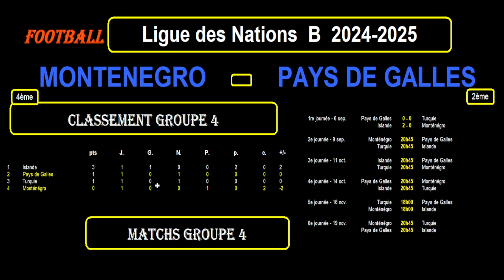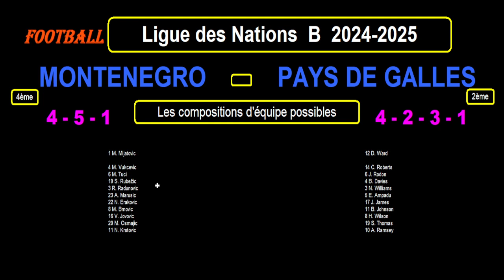MONTENEGRO - PAYS DE GALLES : 2ème journée Groupe 4 - Ligue des Nations B 2024/2025 - Stats, Infos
Je vous présente le match de football de la 2ème journée du groupe 4 de la Ligue des Nations B 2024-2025, le 09/09/2024 : Monténégro contre Pays de Galles.

Je reviens sur le classement, les résultats et les statistiques des 2 équipes dans leur groupe, les meilleurs buteurs dans cette Ligue des Nations, les 10 derniers résultats toutes compétitions confondues pour les 2 équipes avec les statistiques et je termine par les compositions d'équipes probables et les tactiques éventuelles.